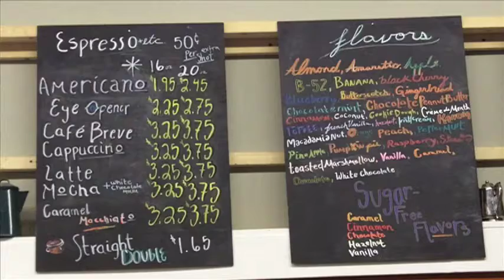Focal Local - South Street Coffee House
Great food combined with great tasting coffee or tea, along with free Wi-Fi and a comfortable atmosphere, is a winning combination. That's what Clinton County residents have at South Street Coffee House, 33 N. South St., Wilmington.